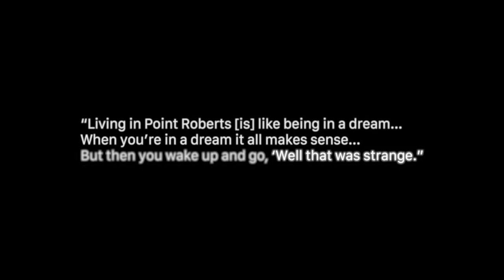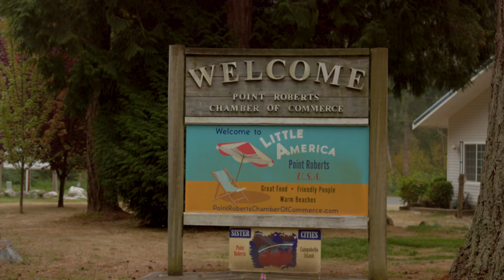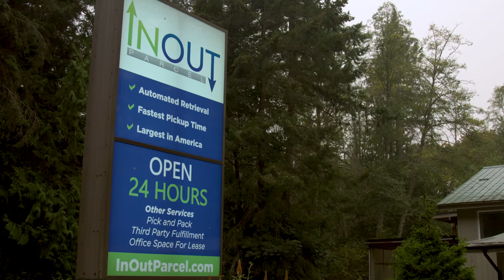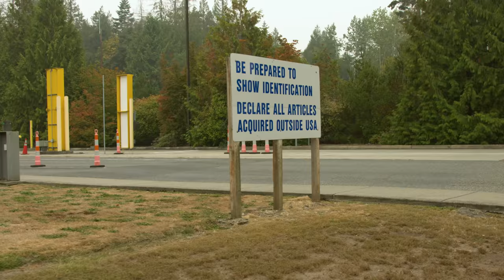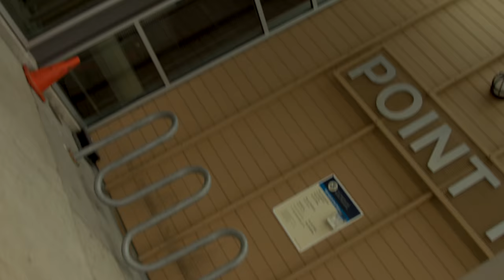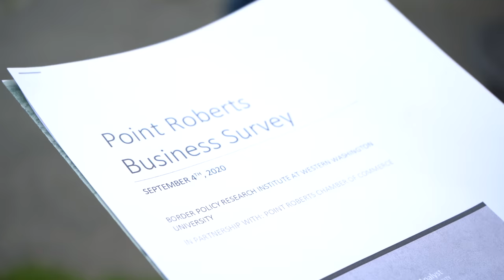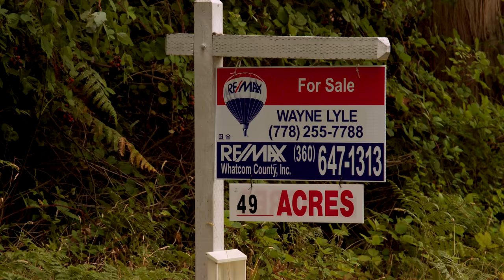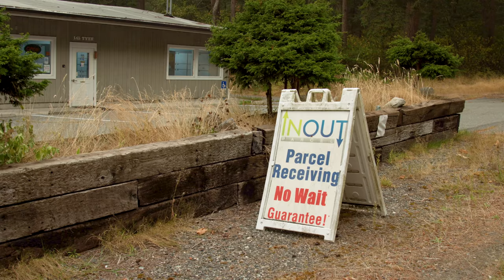This US City Could Be Sold To Canada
Point Roberts may be sold to Canada. In fact, Point Roberts, WA is only part of the US due to a mapping error that occurred when America’s borders were being made. Now, the recent border closure has many residents trapped. Come with us as we explore this unique accident and the fascinating community that came from it.

View the full episode on Amazon Prime:

Some footage used from Youtube Channel: Timtwoface